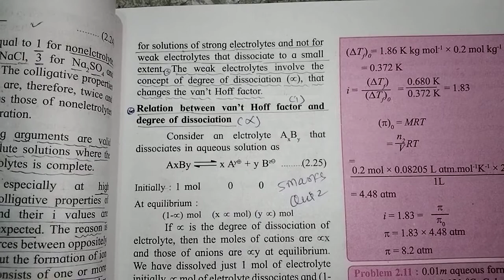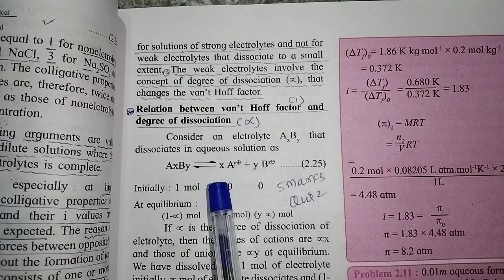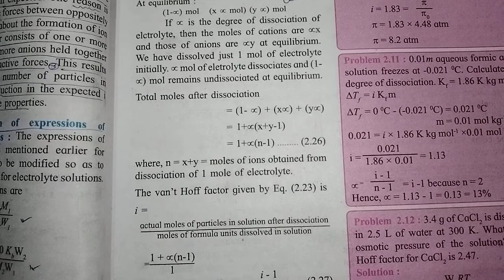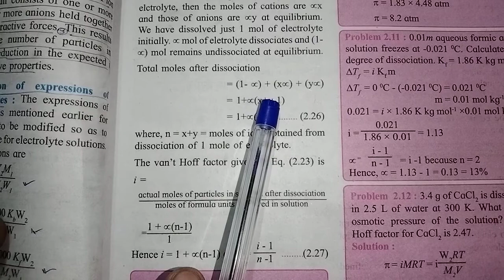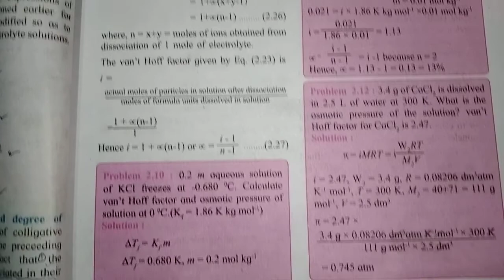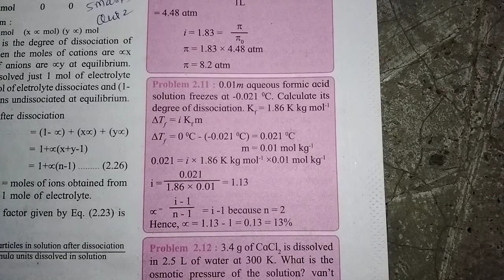Van't Hoff factor and degree of dissociation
Std-12 Chemistry
2.Solutions